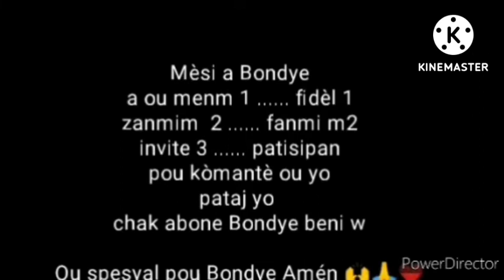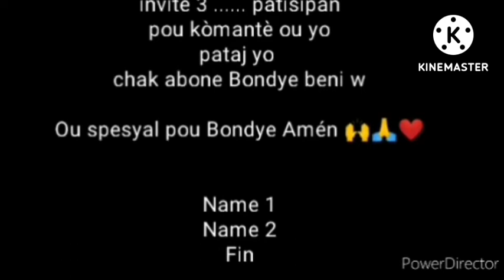Zòrèy Bondye pa bouche...kisa ki fè li pa tande priyè m nan?